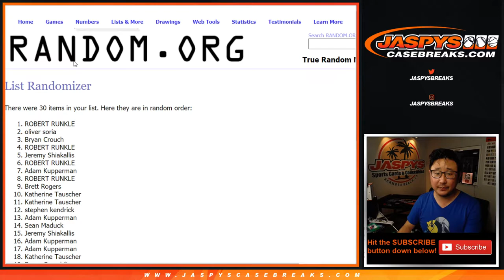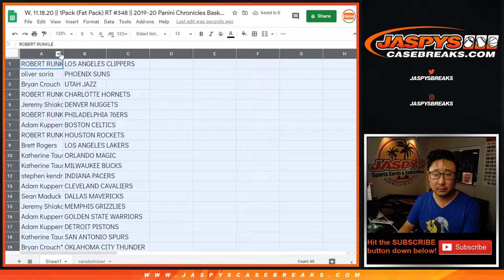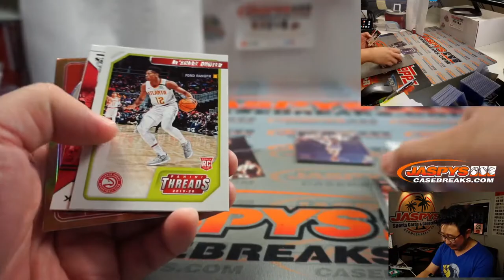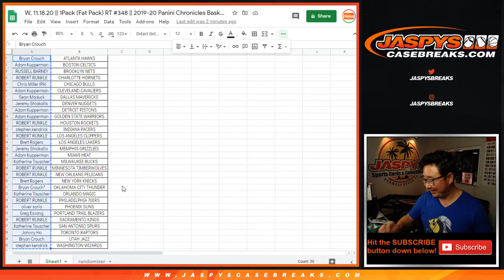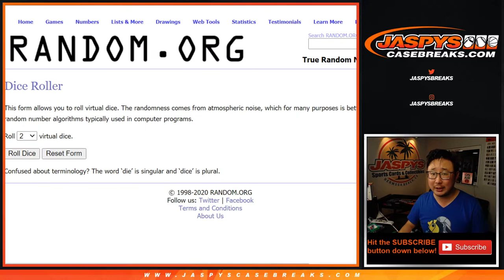W, 11.18.20 || 1Pack (Fat Pack) RT #348 || 2019-20 Panini Chronicles Basketball (NBA)